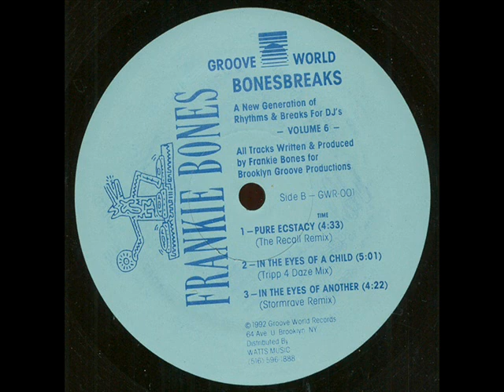Frankie Bones Bonesbreaks Volume 6 In The Eyes Of Another Stormrave Remix